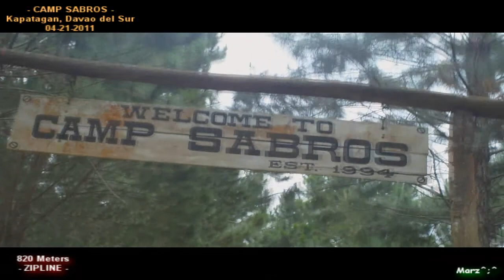TUKO! TUKO! TUKO!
820 meters zipline,
the longest Zipline in Camp Sabros